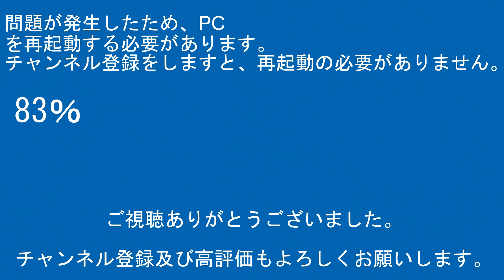2022年12月18日 今日の鉄道模型動画(30000系/9000系)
【RG627】
運営代表
デジタルビデオカメラ：SONY-HDR-CX480
サブ撮影用デジカメ：FUJIFILM-FINEPIX JZ250
サブ撮影用デジカメ：Canon-EOS7D
駅・ホーム用三脚：SLIK-500G-7
沿線用三脚：SLIK-プロフェッショナルN.雲台SH-724E BK.プレートⅡ.SBH-100
企画統括
デジタルビデオカメラ：SONY-HDR-CX680/SONY-HDR-CX420
サブ撮影用カメラ：Canon-EOS7D
駅・ホーム三脚：Velbon-ULTRA minniQ・雲台QHD-33
沿線用三脚メイン：Velbon-ULTRA LUXi L・雲台PHD-55Q
沿線用三脚サブ：Velbon-N635M・雲台PHD-65Q・QRA-635LII

その他数名

【編集ｿﾌﾄ】
PlayMemories Home
ApowerMirror

【楽曲使用元】
【魔王魂】

00:00オープニング
00:57スタッフロール
01:07本編